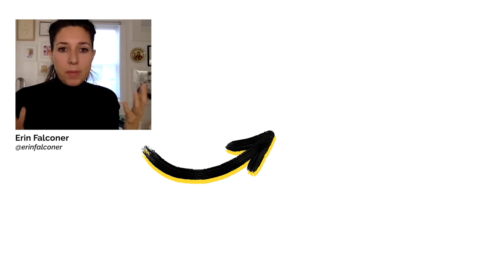Why Your Core Values Unlock Unstoppable Progress | David Meltzer on the We Do Hard Things Podcast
Today’s guest is a legend in the world of Sports Marketing, he’s the Co-Founder of Sports 1 Marketing and he formerly served as the CEO of Leigh (“Lee”) Steinberg Sports & Entertainment, which was the inspiration for the movie Jerry Maguire.

Okay, he’s been recognized by Variety Magazine as their Sports Humanitarian of the Year
Awarded the Ellis Island Medal of Honor

And he’s also the Executive Producer of the brand-new Bloomberg and Amazon Prime television series 2 Minute Drill

Not only that, he’s working to empower OVER 1 BILLION people to be happy!

Please help me welcome to the We Do Hard Things Podcast, David Meltzer.